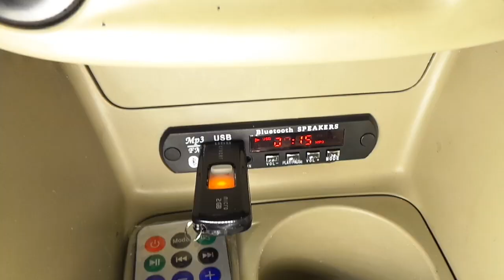Renault megane 3 Aracın kendi radyo aux girişine USB SD Bluetooth modül uygulaması